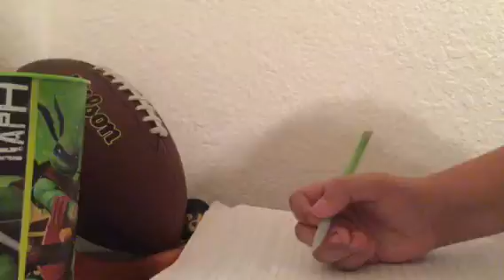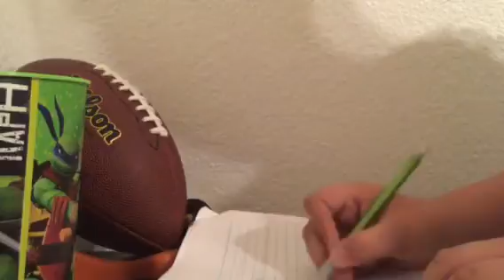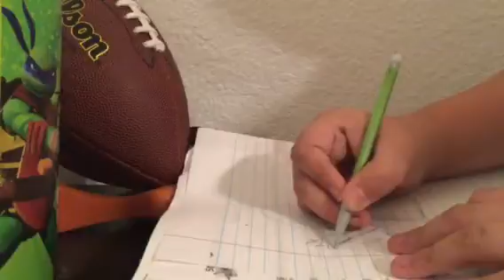Drawing "Temper"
Goggle+:PandaBamboo